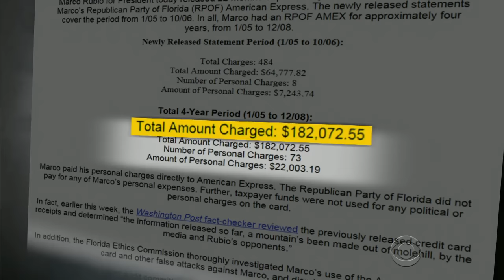Both parties to debate this week in 2016 White House race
With exactly one year left until the U.S. presidential election, both the Democratic and Republican parties will hold debates this week. And this past week saw both Ben Carson and Marco Rubio face tough questioning about their pasts. CBS News correspondent Julianna Goldman has all the details from Washington D.C.